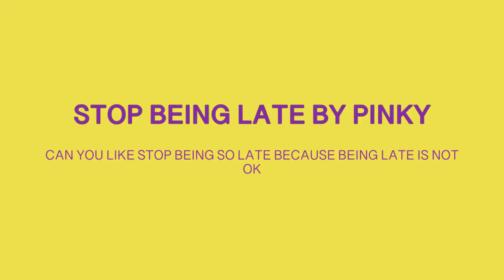Stop being so late by pinky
Like can you stop being so late being late is not good